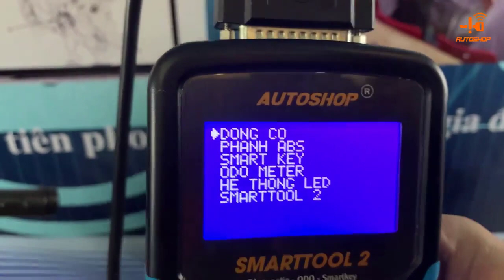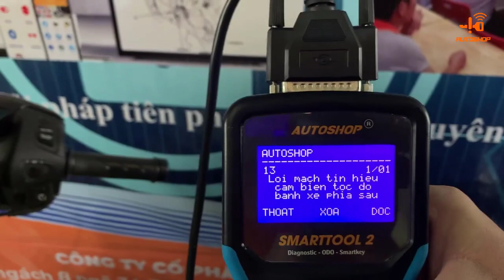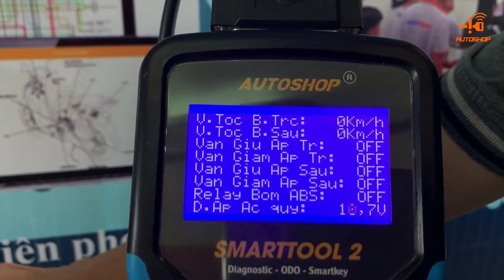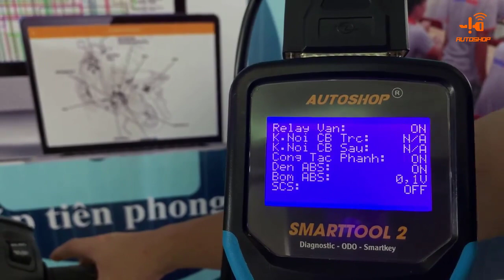Smarttool2 kết nối với PHÂN TÍCH THÔNG SỐ HỆ THỐNG ABS XE HONDA SH 150i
Nguồn: AutoShopVN